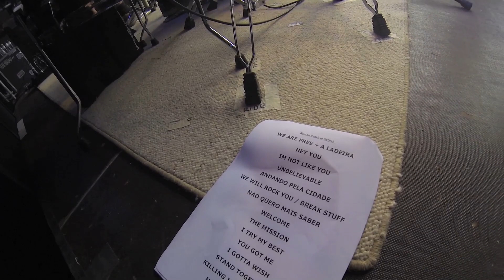Vonation Live at the Gurten Festival - Killing in the name (RATM)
VONATION LIVE AT THE GURTEN FESTIVAL 2014

SONG: KILLING IN THE NAME (R.A.T.M.)